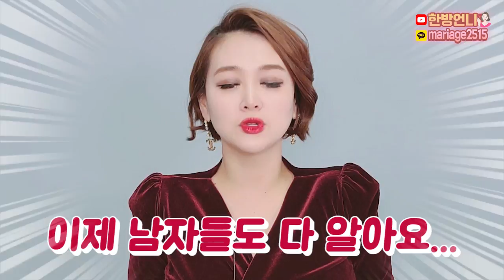나는 결혼 준비가 얼마나 되어 있을까? 정말 현실적인 셀프 체크 방법 4가지 (여자편)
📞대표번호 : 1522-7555